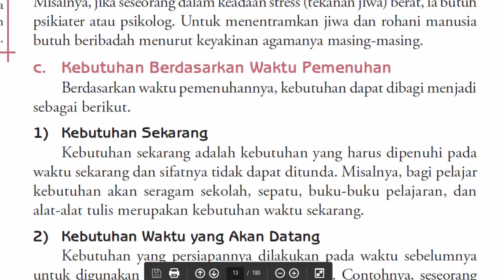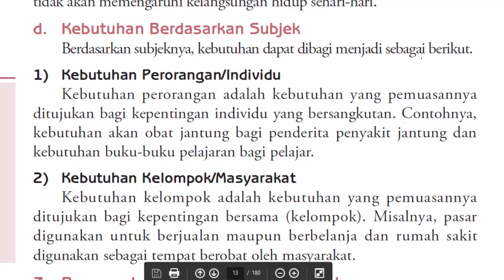Kebutuhan Sekarang & Yang Akan Datang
Kebutuhan Sekarang dan Yang Akan Datang.

Referensi Buku :
Bambang Widjajanta, Aristanti Widyaningsih.2009.Ekonomi.Kelas 10 SMA